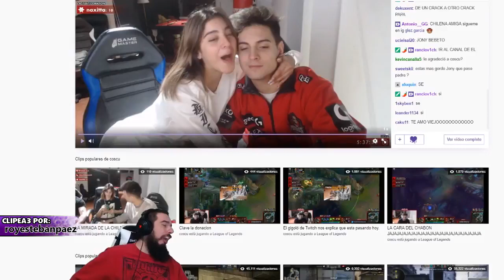TWITCH CLIPS #15 - Los mejores momentos del Stream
Twitch Clips es una compilacion de Clips de Twitch con los mejores momentos del stream. Te esperamos en el canal de Twitch todos los dias en La Comarca